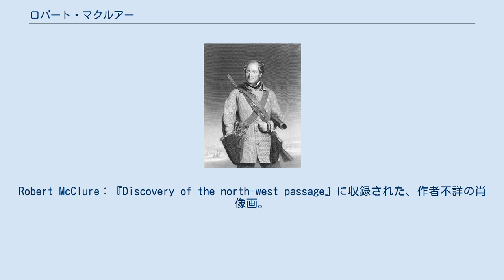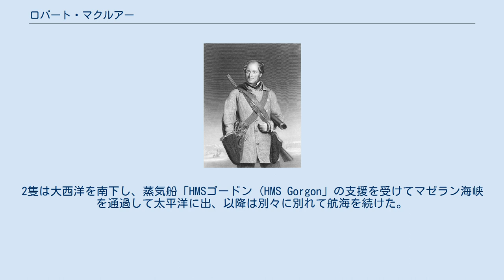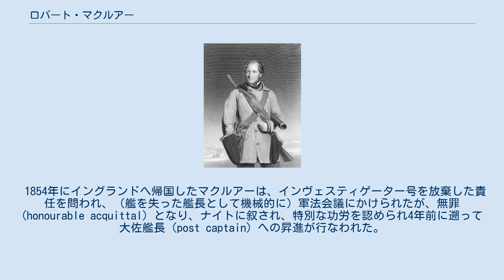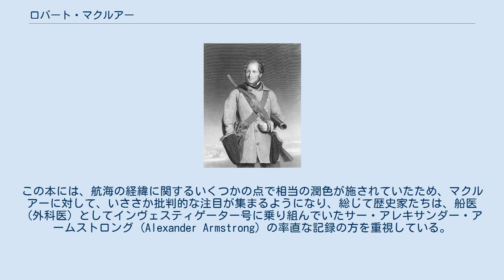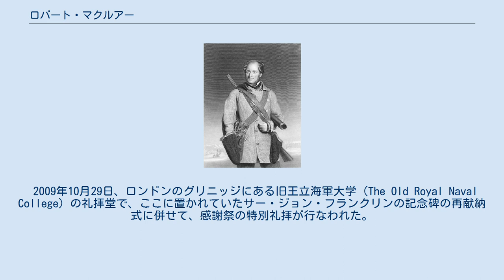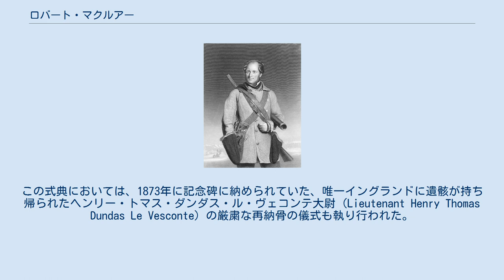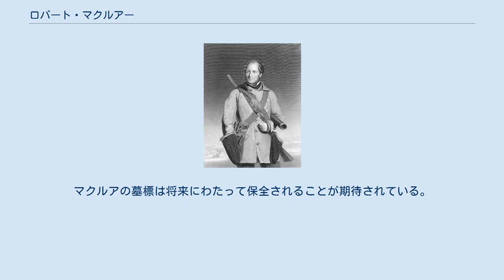ロバート・マクルアー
Robert McClure：『Discovery of the north-west passage』に収録された、作者不詳の肖像画。
 サー・ロバート・ジョン・ル・メジャラー・マクルアー（英: Sir Robert John Le Mesurier McClure (M'Clure), 1807年1月28日 - 1873年10月17日）は、北極圏の探検で知られるアイルランドの探検家。
1854年に、初めて北西航路をボートとソリで踏破し、初めてのアメリカ大陸回航に成功した。
 マクルアーは、アイルランドのウェックスフォードで、アバークロンビー将軍麾下の士官であった父の遺児として父の死後に生まれ、後見人でオルダニー島総督であったル・メジャラー (John Le Mesurier) 将軍の保護下で育てられ、陸軍軍人となるべく教育を受けた。
しかしマクルアーは1824年に海軍に入り、12年後に初めて北極探検の機会を得て、（後のサー）ジョージ・バック大佐が率いた「HMSテラー (HMS Terror)」の乗組員となって、1836年から1837年にかけての遠征に加わった。
 この遠征からの帰還後、マクルアーは大尉に昇進し、1838年から1839年にかけてカナダ内陸部の湖水での軍務に就き、次いで北アメリカ・西インド艦隊に配属されて、そのまま1846年まで同艦隊にとどまった。
その後、1848年から1849年にかけて、ジェイムズ・クラーク・ロスが率いたフランクリン隊捜索遠征に加わり「HMSエンタープライズ (HMS Enterprise)」に一等大尉として乗り組んだ。
 最初のフランクリン隊捜索遠征から帰還した後、新たな捜索遠征が1850年に派遣される事となり、リチャード・コリンソン (Richard Collinson) が率いる「HMSエンタープライズ」に加え、コリンソンの副官マクルアーが指揮をとる「HMSインヴェスティゲーター (HMS Investigator)」が派遣された。
2隻は大西洋を南下し、蒸気船「HMSゴードン (HMS Gorgon」の支援を受けてマゼラン海峡を通過して太平洋に出、以降は別々に別れて航海を続けた。
 インヴェスティゲーター号は太平洋を北上し、ベーリング海峡を通って北極海に入り、そこから東へ向かいアラスカのポイント・バローを過ぎ、遂には北西からやって来た別のイギリス遠征隊と合流した。
インヴェスティゲーター号は、1853年の春に、氷結した海に動けなくなって放棄されたが、マクルアーと乗組員たちは、東方から進んできたサー・エドワード・ベルチャー (Edward Belcher) 指揮下の艦船のひとつであった「HMSレゾルート（HMS Resolute)」から派遣され、氷上をそりで探検していた一隊により救出された。マクルアーは北西航路を通って帰還し、遠征を完了した。レゾルート号も同年、北極圏から脱出できず、結氷した海に放棄されたが、その後回収された。この船の部材からは後年豪華な机が作られ、イングランド女王から合衆国大統領に贈られたことで、とくに有名になった（レゾルート・デスク）。
 こうして、マクルアーと配下の乗組員たちは、当時としては偉業であった、初めてのアメリカ大陸回航と、北西航路を縦断したこととなった。
一方、エンタープライズ号は、1850年に、インヴェスティゲーター号から2週間遅れてポイント・バローに達し、行手が冬の氷によって閉ざされて引き返しを余儀なくされ、翌年再びこの海域に戻った。
続いて独自の北極探険を行なったが、北西航路に関わる栄誉は既にマクルアーのものとなっていた。
 1854年にイングランドへ帰国したマクルアーは、インヴェスティゲーター号を放棄した責任を問われ、（艦を失った艦長として機械的に）軍法会議にかけられたが、無罪 (honourable acquittal) となり、ナイトに叙され、特別な功労を認められ4年前に遡って大佐艦長（post captain）への昇進が行なわれた。
マクルアーと乗組員たちは、イギリス議会から贈呈された計1万ポンドという当時としては高額の報奨金も受け取る事となった。
さらにマクルアーは、イギリスの王立地理学会から金メダル（パトロンズ・メダル）を授与され、フランスのパリ地理学会からも金メダ...